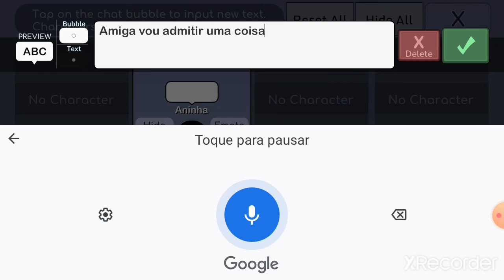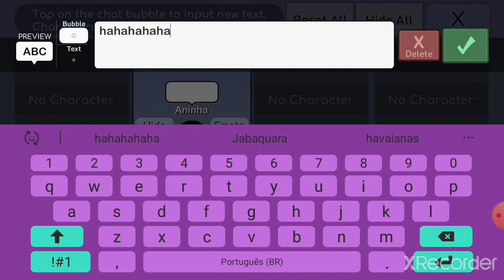a menina sem raça parte 2/?